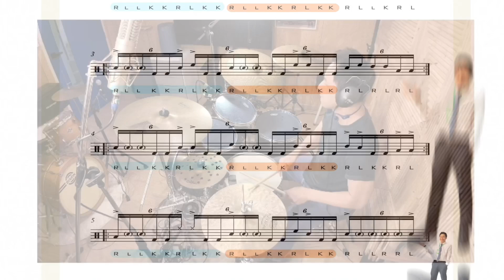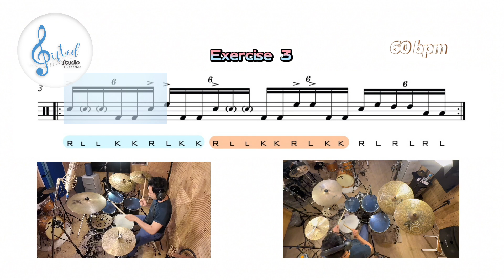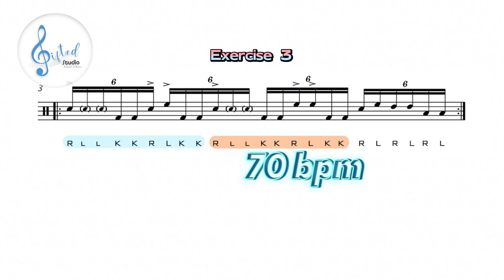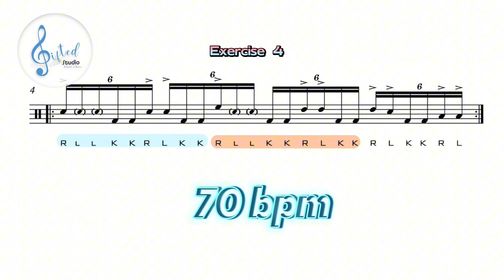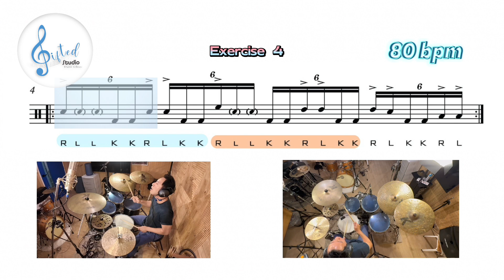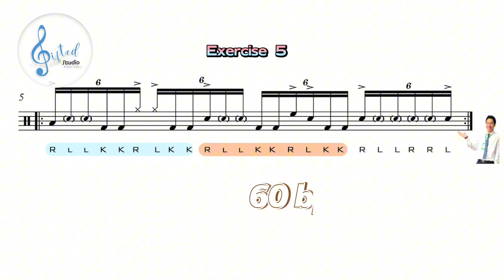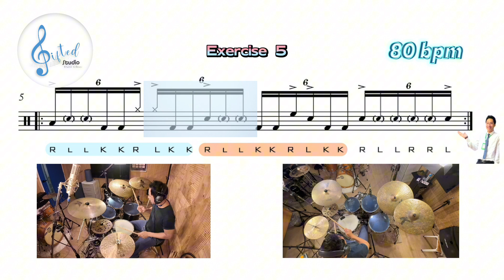6Tuplet fills exercise : 9 9 6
6Tuplet fills exercise 9 9 6